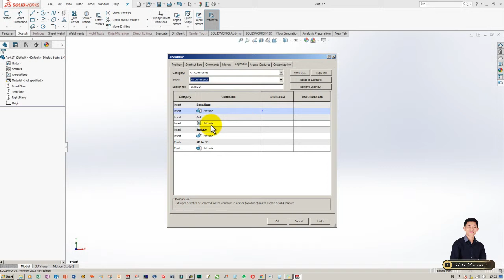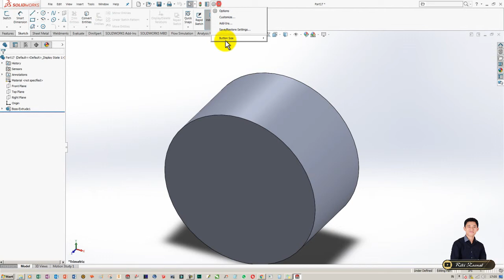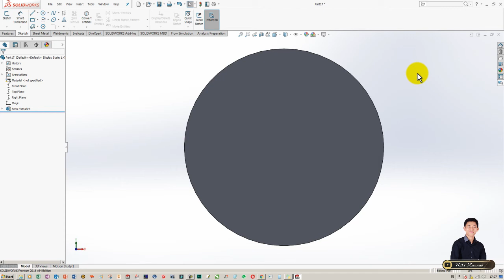SOLIDWORKS | #6 HOW TO CHANGE SHORTCUT TOOLBAR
Assalamu'alaikum Wr.Wb.

SEMOGA BERMANFAAT :)